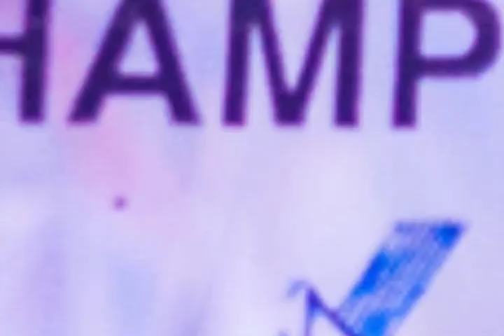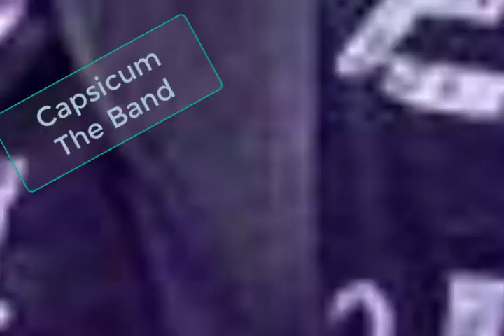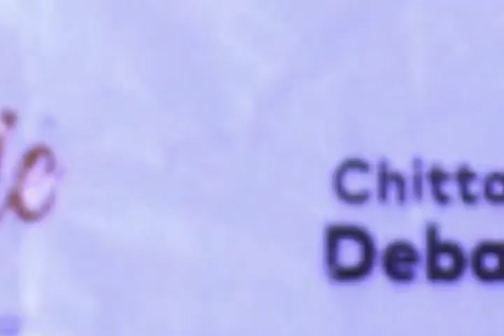CUDS The year 2018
The year of 19th executive committee.
President: Mohammad Abu Faisal
General Sectretary: Inzamam Ul Hossain
Video edited by Md Hasib Khan.